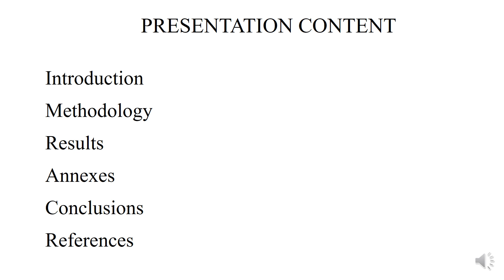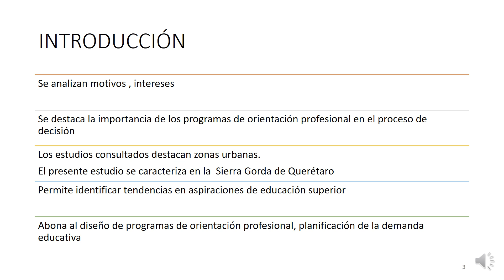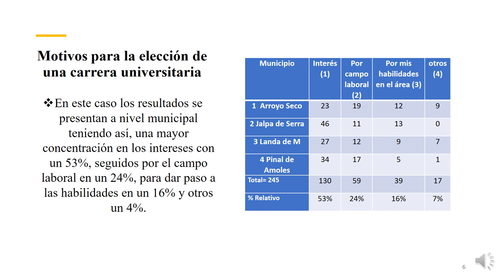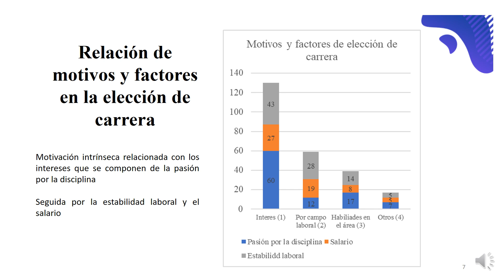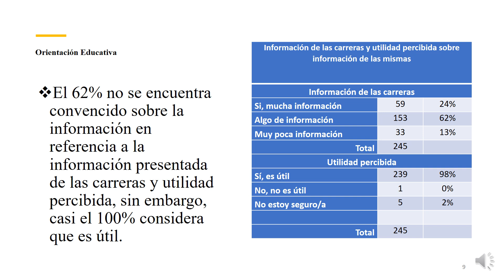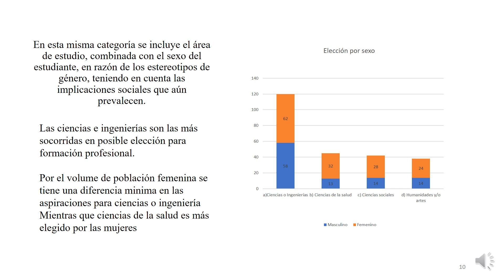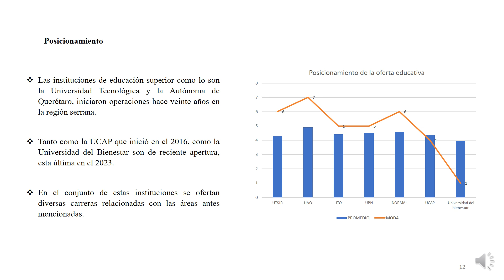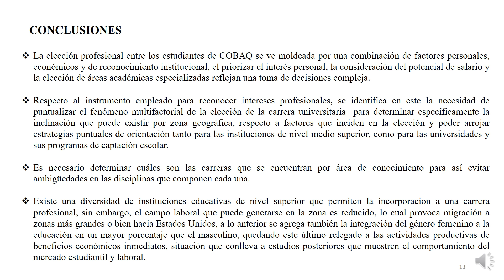CIER-083 ANALYSIS OF PROFESSIONAL INTERESTS IN HIGH SCHOOL INSTITUTIONS OF THE COLEGIO DE...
Autores:
MORADO HUERTA,Ma Guadalupe, SOTO SEVILLA, Sergio, LÓPEZ HERNÁNDEZ, Edgardo
& IBARRA PÉREZ, Juan.

Universidad de Adscripción:
Universidad Tecnológica de San Juan del Río